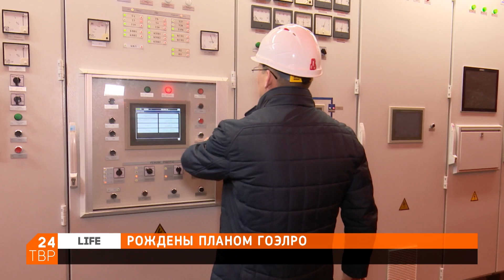Рождены планом ГОЭЛРО | Life | ТВР24 | Сергиево-Посадский городской округ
Под финал 2020 года совпало много электротехнических юбилеев. 20 лет со времени завершения строительства Загорской ГАЭС, 40 лет с начала строительства, 100 лет плану ГОЭЛРО. Коллектив станции встречает юбилеи штатной работой, выполнив все плановые работы. Создатели плана ГОЭЛРО были бы довольны работой Загорской ГАЭС.